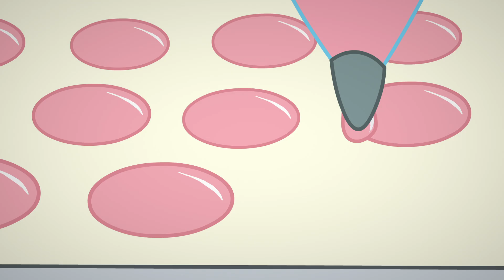Charlotte Aux Fraises | Charlotte et le gâteau géant | Dessin anime pour enfants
Charlotte et Lilie Framboise courent à travers la Grande Pomme pour livrer un gâteau de 15 étages à temps pour la fête d’anniversaire de Banoffee.